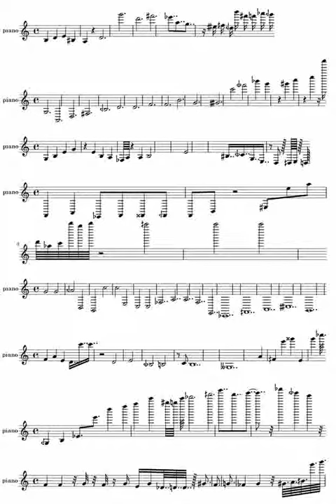the error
8th track from the album "Maestro (piano edition)"

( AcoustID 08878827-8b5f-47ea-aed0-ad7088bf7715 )